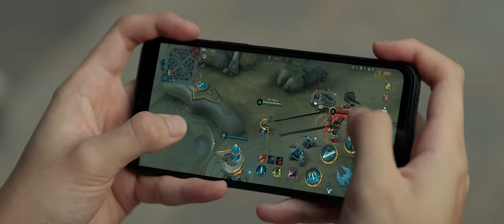Saatny4 Indonesia | M4 World Championship | Mobile Legends: Bang Bang Indonesia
Saatnya telah tiba bagi para Kesatria untuk terjun ke dalam pertarungan.
Walau terdapat banyak tantangan tetapi selalu ada harapan.
Setiap Kesatria akan bangkit, karena ia tidak sendirian.

Saatnya memberikan yang terbaik & bertempur di Land of Dawn M4!
Saatny4 Indonesia!

Kuis:
Apakah kalian mau Epic Skin MLBB? Yuk ikuti cara di bawah ini!👀

Peraturan:⁠
1) Follow @realmobilelegendsid dan pastikan akun kalian public⁠!
2) Berikan dukungan di kolom komentar untuk tim favoritmu di M4
3) Jangan lupa cantumkan username Instagram ID + Server MLBB kamu

20 Pemenang akan dipilih untuk memenangkan masing-masing 1 Epic Skin! Pemenang akan diumumkan di Instagram @realmobilelegendsid